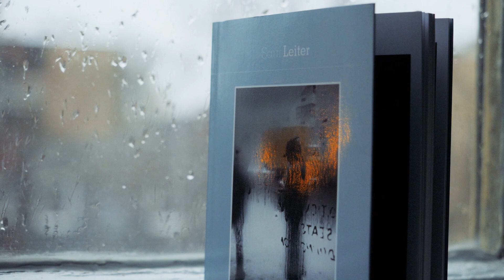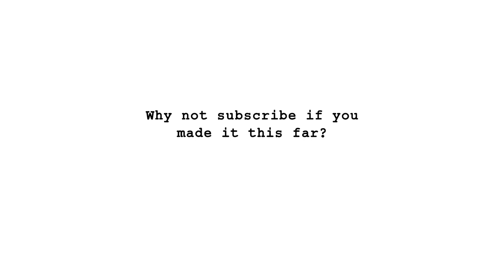IFE Untiled Inspiration Series episode 1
Sharing what inspires me! Hopefully I will hit something that resonates with you. This is all just opinion in how I view the artists work and how they inspire me.
Artwork:
Mary C. 1947 by Saul Leiter
Portrait of Saul Leiter by Pierre Belhassen

Sources:
Google images with the 'labeled for reuse' box checked
Wikipedia (which academics will argue isn't a source, but this is an opinionated YouTube video about an artist... so it's fine.)